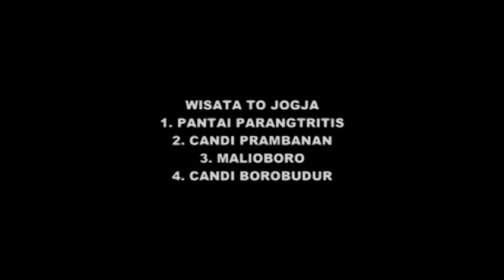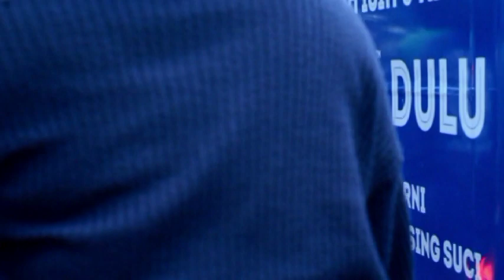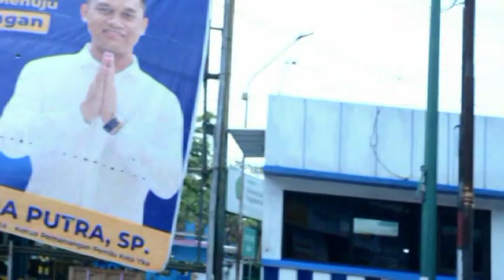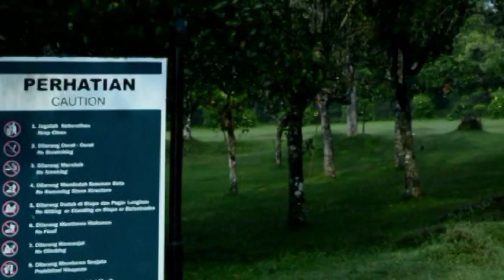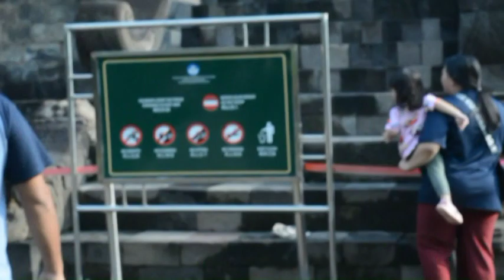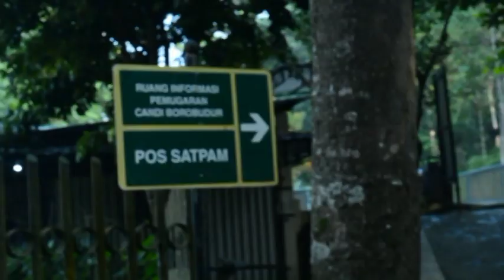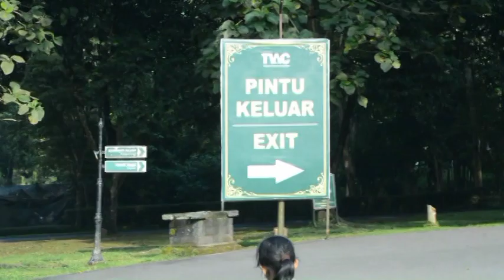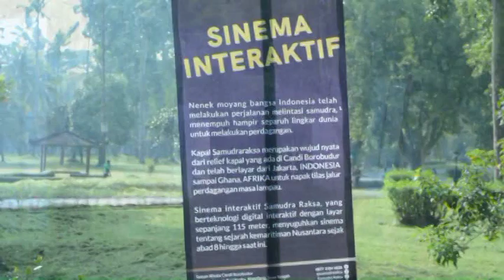Borobudur || Setelah 2 Hari Lebaran || Masih sepi Pengunjung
Pesona dan keindahan Candi Borobudur masih menjadi daya tarik wisatawan baik lokal maupun mancanegara, walau masih di waktu Lebaran dan pengunjung masih sepi